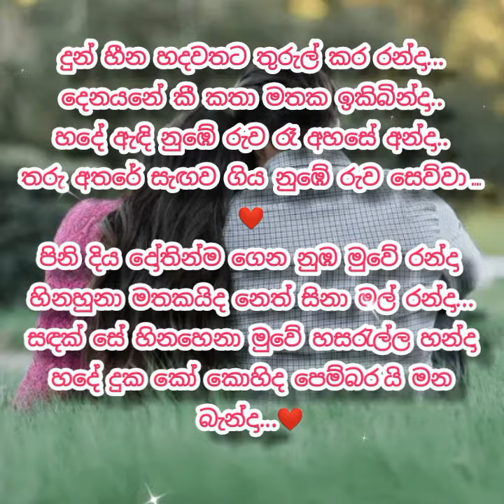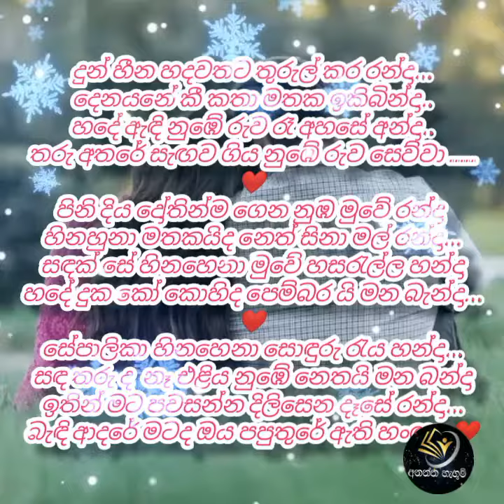❤💞 අනන්ත හැඟුම් ❤💞 කවි නිර්මාණ ඔබේ සවනට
පද රචනය  -  Ayesha Wickramasinghe
හඬ මුසුව - Sunil Mendis
❤💞 අනන්ත හැඟුම් ❤💞  ඉදිරිපත් කිරීමක්
ඉතින් රැදෙන්න අප සමඟ. විදින්න... සවනට..❤️🌹